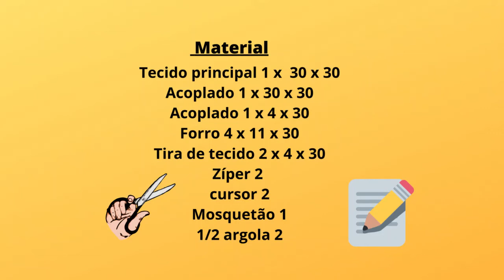Como fazer Nécessaire dupla com dois zíper | Passo a Passo | Costura Criativa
Olá ! No vídeo de hoje trago para você como fazer uma nécessaire dupla com dois zíper,
muito usada como estojo ou nécessaire de viaje.

Medidas
1x Tecido Principal 30cm x 30cm
1x Acoplado 30cm x 30cm
1x Acoplado 30cm x 4cm
4x Tecido do Forro 30cm x 11cm
2x Tiras de tecido 30cm x 4cm
2  Ziper 35cm
2 cursores
Para alça de mão
1x Tira de tecido 35cm x 5cm
1 Mosquetão
2x Tira de tecido 10cm x 4cm
2 meia argola
Caixinha de leite 3cm

Seu joinha

Um abraço